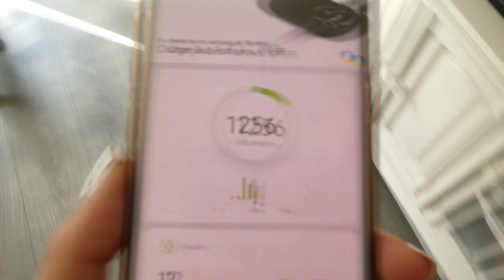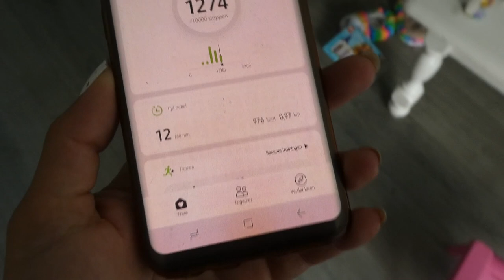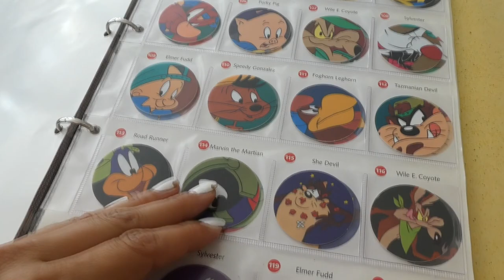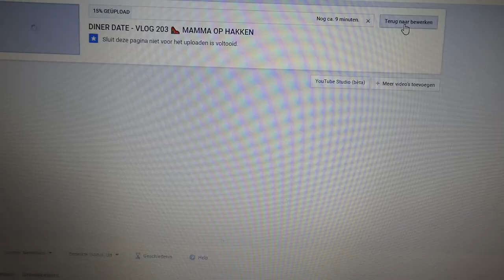VAKANTIE AFSLUITEN - VLOG 206 👠 MAMMA OP HAKKEN